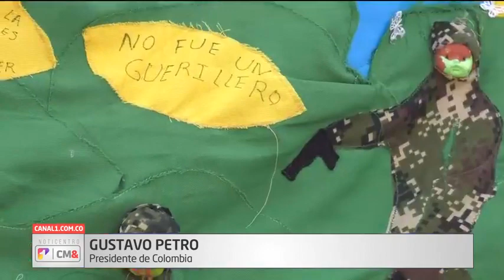El presidente Gustavo Petro pidió perdón por los falsos positivos | Canal 1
NoticiasEnVideo En la plaza de Bolívar, el presidente Gustavo Petro pidió perdón a las familias de las víctimas de los falsos positivos.